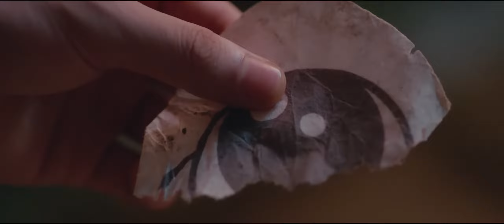性感美女愛上軍閥少爺，深夜和他甜蜜親熱💕中国电视剧#情感